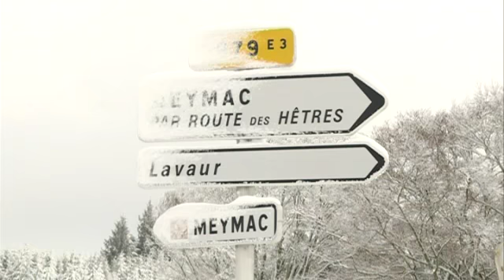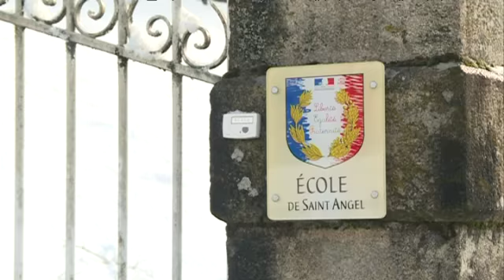La Haute-Corrèze recouverte de neige, mercredi 23 janvier 2019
Reportage de Thierry Girault et Marine Nadal.